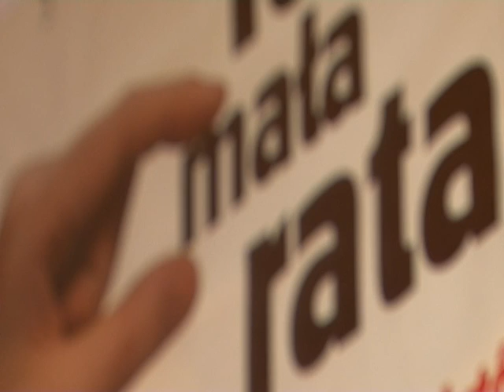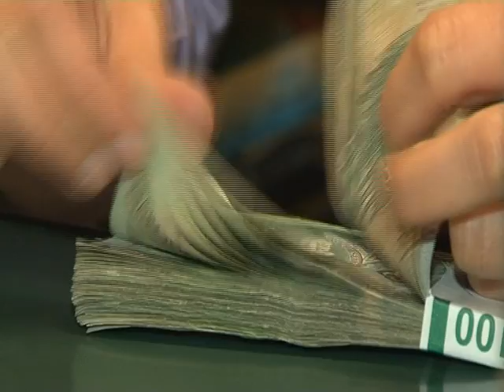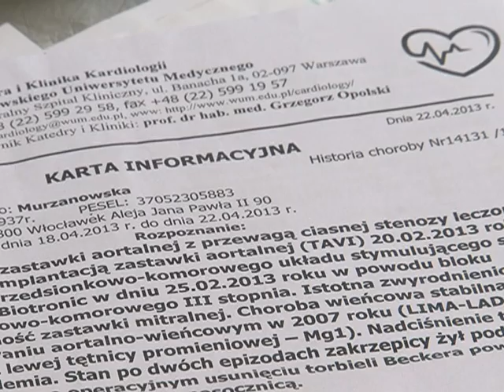W kredytowej pułapce